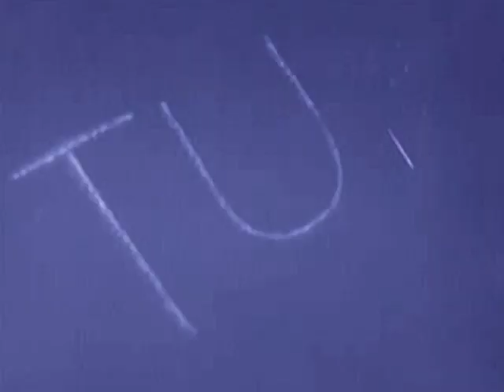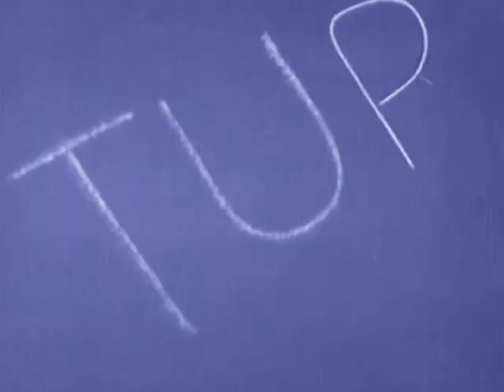Kentucky Fried Chernobyl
The music video to Moskauer Bluthund's "Kentucky Fried Chernobyl".

Music by: Lars Bruun (Bass), Samantha Kalman (Nintendo DS), Christian Leinsdorff (Guitar)
Video by: Malene Lund & Keli Hlodversson
Archival footage from The Prelinger Archive at archive.org